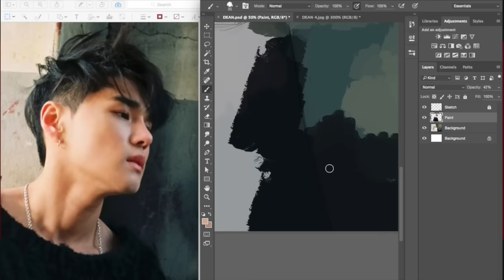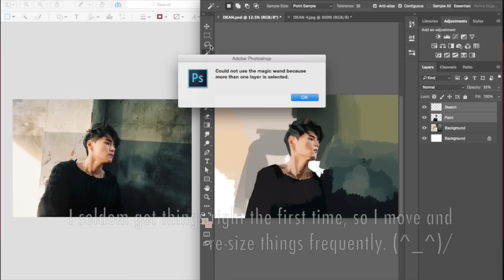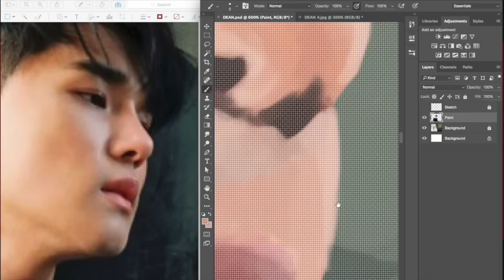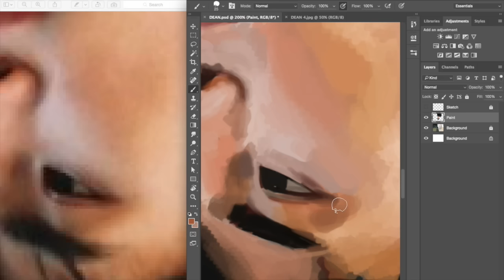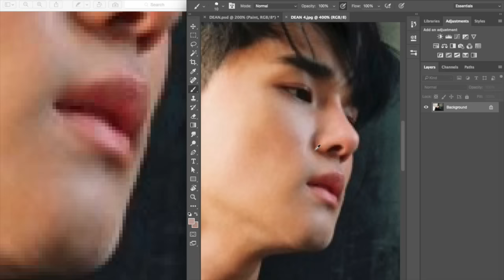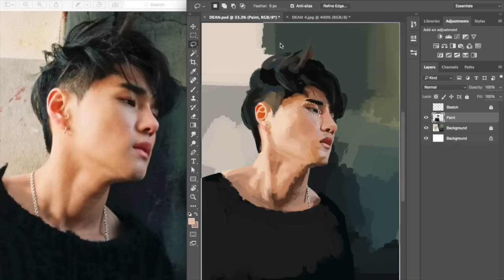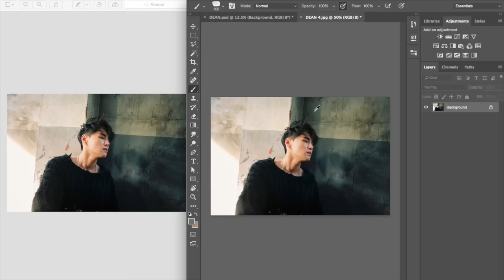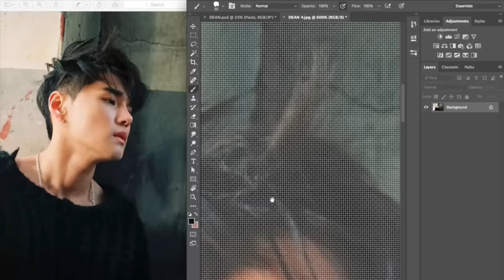DΞΔN Speedpaint by Hatsuboku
Painted in Photoshop with an Intuos Pro. This piece took about five hours in total. (^^) I used a mixture of downloaded acrylic brushes and the default brushes that PS offers.

The music in this video does not belong to me. The songs are "I Love It", "Bonnie and Clyde", and "D (Half Moon) [feat. Gaeko]" by DΞΔN, respectively.